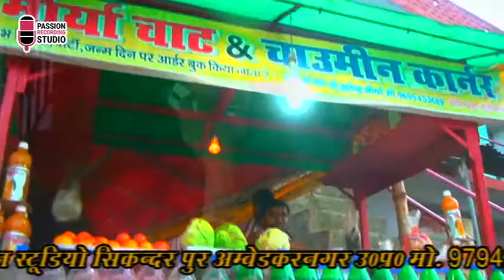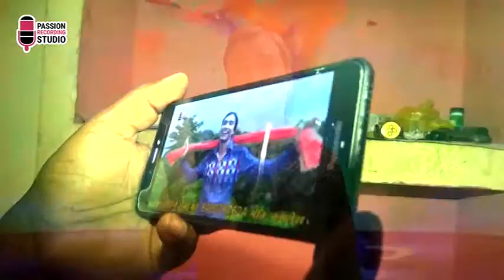Budhwa Line Marey | Pakka Aam | Rohit Sharma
Album :- Pakka Aam
Song :- Budhwa Line Marey
Singer :- Rohit Sharma
Lyrics :- Anil Parwana
Recored At- Passion Recording Studio Sikandarpur
Mixing & Mastering - Rais Ahmad
Copyright- Passion Recording Studio Ambedkar Nagar
bhojpuri songs, hamar bhojpuri, bhojpuri albums, lokdhunhits, devotional, bhojpuri hot song, bhojpuri video song, bhojpuri songs,

video bhojpuri song, romantic song, hot bhojpuri, hot item song, desi song, bhojuriya sangeet, audio recording, equipment, sound

recording and reproduction (film job)
bhojpuri songs, Bhakti, romantic, hot, desi bhojuriya sangeet

? Follow us on Google+

Our Services
Equipment with international class imported hardware.
Digital Multi-track live recording.
Digital Music programming and sequencing.
Specialist in Islamic songs ( Naat-Nouha).
Specialist in regional album (Bhojpuri etc.).
Jingle (Advertisement) songs and voice-overs.
Voice-Overs dubbing for videos and films.
World class audio-mixing and mastering.
Convenience of Video shooting & releasing.
Facilities for audio & album releasing.
CD & audio -cassette creation & label printing.
Address-Passion Recording Studio
Post- Sikandarpur (Purvi Naka), Akbarpur
Dist.- Ambedkar nagar, Uttar Pradesh, India -224186